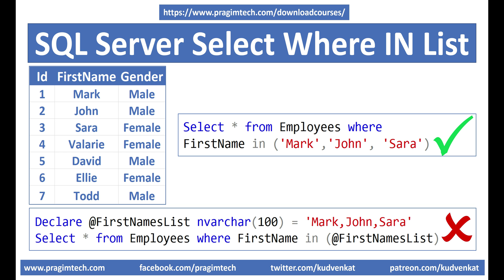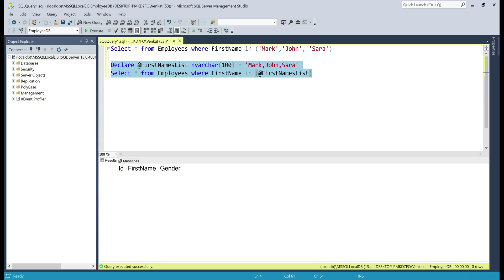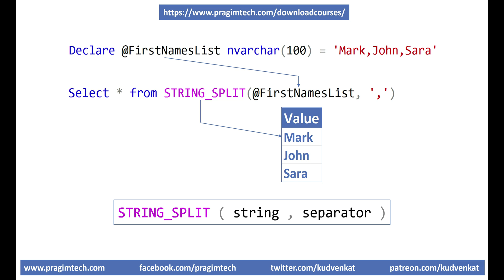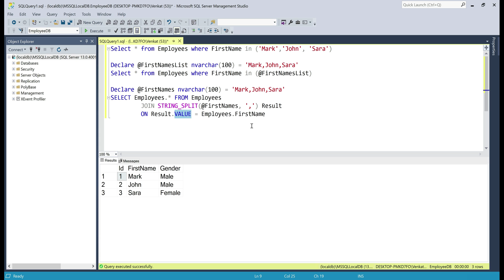Sql server select where in list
Sql server where in list | sql server where id in list | sql server where in list of strings | sql server where in list of values | sql server where in list variable